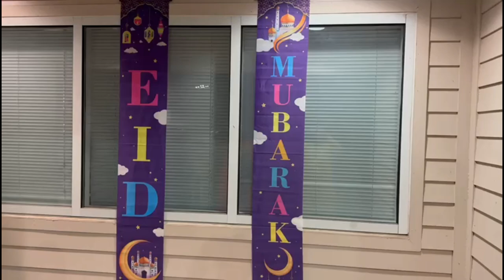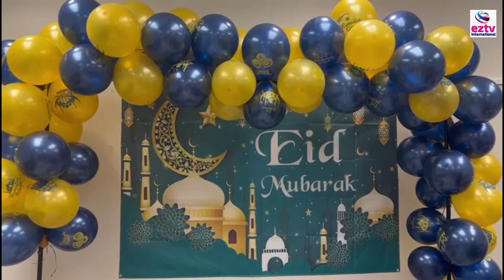আমেরিকার ভার্জিনিয়াতে চাঁদ রাত | Chand Raat 2023